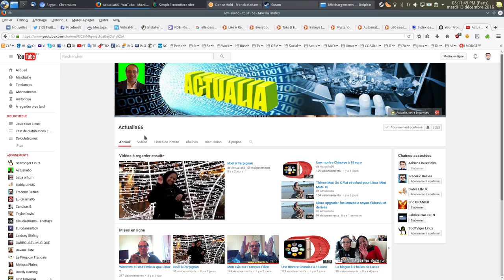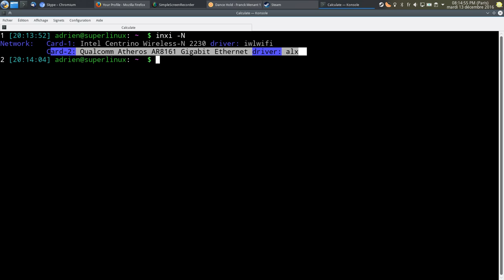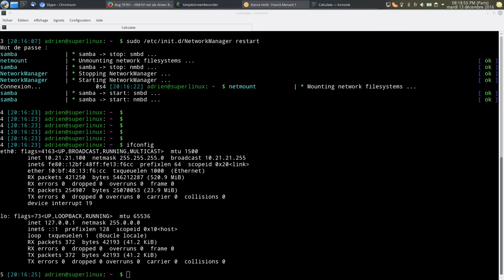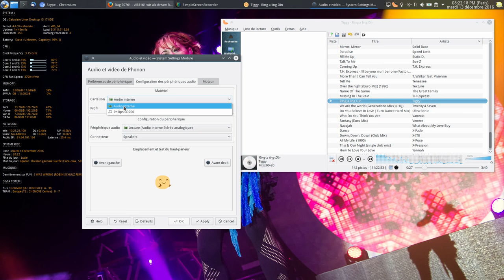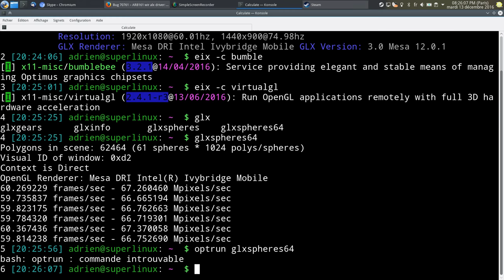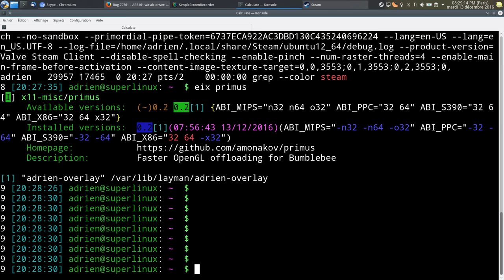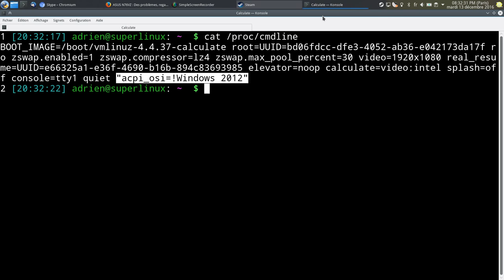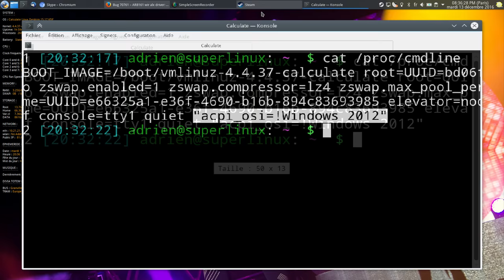Linux : mes problèmes mes avis !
Sinon, tout le reste, c'est OK :)